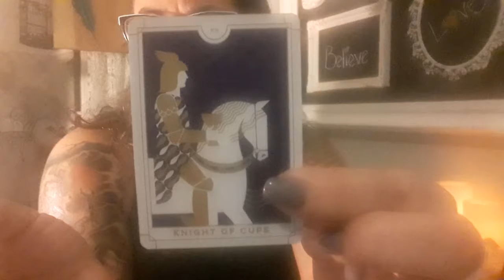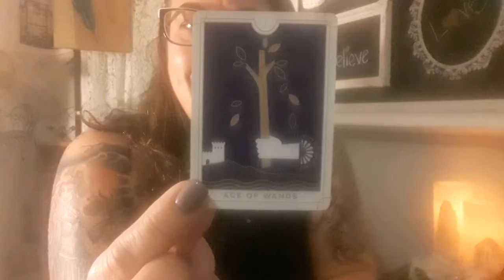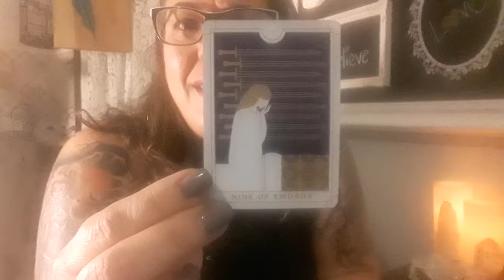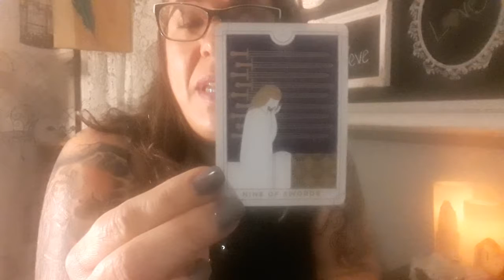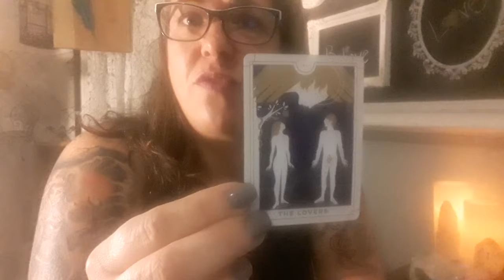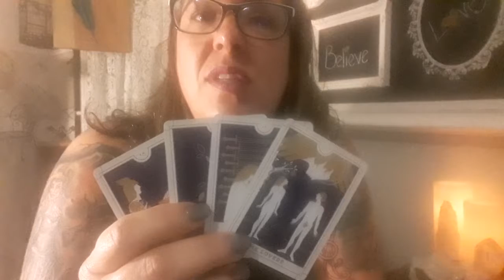1/11 2019 Today is the day to make your dreams happen!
General Psychic Tarot Reading